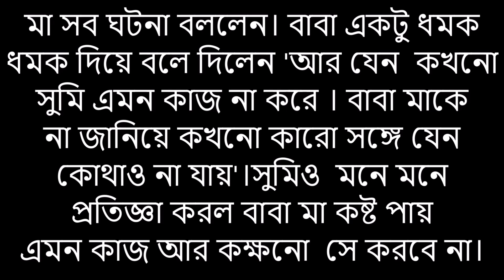৮০ দশকের গল্প "রাসের সন্ধ্যেতে "/রাস উৎসবের গল্প/রাস পূর্ণিমার গল্প /80s story in Bengali/rns smriti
৮০ দশকের গল্প "রাসের সন্ধ্যেতে"/রাস উৎসবের গল্প/রাস পূর্ণিমার গল্প /80 s story in Bengali/rns smriti katha

bengali voice
lessonable story
bangla audio story
bengali moral story